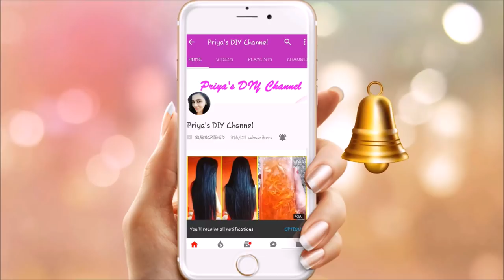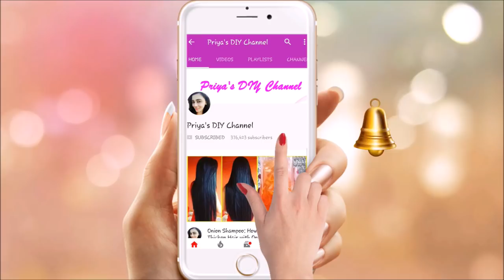सिर्फ 1 बार लगाए और सफेद बालों को हमेशा के लिए जड़ से काला काला करे | Balo Ko Kala Karne Ka Tarika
Checkout my previous videos on White Hair To Black Hair:

7 दिन इसे लगाए और सफ़ेद बालों को हमेशा के लिए काला करे | Safed Balo Ko Kala Karne Ke Nuskhe

सिर्फ 1 चम्मच मेहंदी में ये मिलाये और सफ़ेद बालों को हमेशा के लिए काला करे । Safed Balon Ka Ilaj

1 दिन में सफ़ेद बालो को काला करे बिना डाई के उपयोग के | Change White Hair To Black Hair Naturally:

1 दिन मे बिना मेहंदी बालों को (Naturally) कलर कैसे करे | Dye Hair (BROWN-BURGUNDY) Naturally At Home:

सफ़ेद बालो को जड़ से काला करने का चमत्कारी तेल : Best Remedy for White Hair to Black Hair:

सफ़ेद बालो को प्राकृतिक रूप से काला करने का उपाय | Turn Grey Hair To Black Hair Naturally: